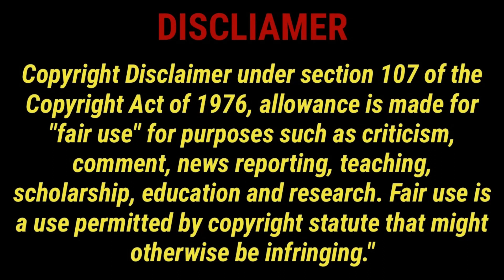EP -10 | The Rude CEO fall in ❤️ with a girl from one night stand | Ready for love Hindi explanation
The Domineering CEO And His Secret Contract Lover

ready for love Chinese drama explained in hindi
ready for love chinese drama 2023
ready for love chinese drama ep 1
ready for love chinese drama episode 1
ready for love chinese drama ep 1 eng sub
ready for love chinese drama
ready for love chinese drama ep 1 hindi dubbed
ready for love chinese drama ep 1 eng sub season 2
ready for love chinese drama ep 9 eng sub
ready for love chinese drama kiss scene
ready for love chinese drama full version
ready for love chinese drama ep 1 eng sub full episode
ready for love chinese drama kiss
ready for love chinese drama ep 31 eng sub
ready for love chinese drama explain in telugu ready for love chinese drama explained in tamil
ready for love chinese drama explained in bangla
ready for love chinese drama explanation in hindi
ready for love chinese drama explained
ready for love chinese drama explained in hindi part 3
ready for love chinese drama malayalam explanation
ready for love chinese drama ep 1 malayalam explanation
ready for love chinese drama ep 1 explained in hindi
ready for love chinese drama season 2 explained in hindi
ready for love chinese drama hindi explanation 5
ready for love chinese drama ep 2 malayalam explanation
ready for love chinese drama ep 1 telugu explanation